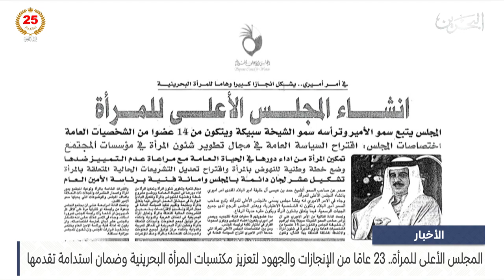الأخبار : المجلس الأعلى للمرأة 23 عامًا من الإنجازات والجهود لتعزيز مكتسبات المرأة البحرينية